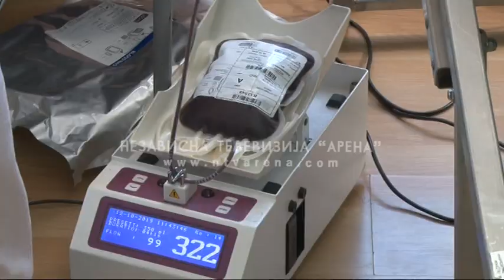Ugljevik : Velika akcija darivanja krvi